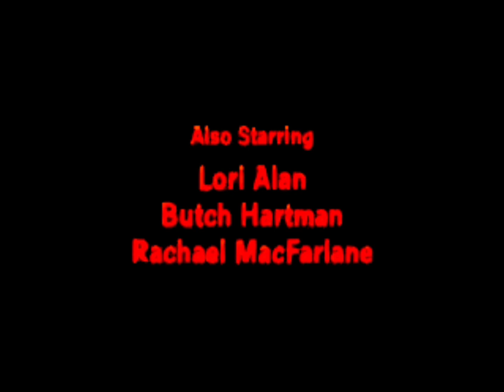(FAKE) Family Guy Lost Episode End Credits (1999)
From: Brian's Madness

Note: It's FAKE

Logos: Killer Door Fartductions/20th Century XOF Television (666)

Credit To: @SoloMobileFan  @jujushehadehproductions @SpongeBobFanatic2K6 and @JordanAnderson470 From Audio